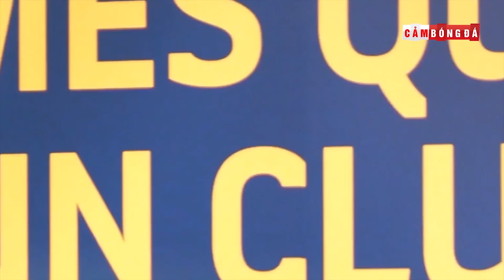Điểm tin 90+ ngày 8/9 | Trung Quốc thiệt quân trận Việt Nam; Trọng tài kiên định với pha từ chối 11m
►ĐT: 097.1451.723